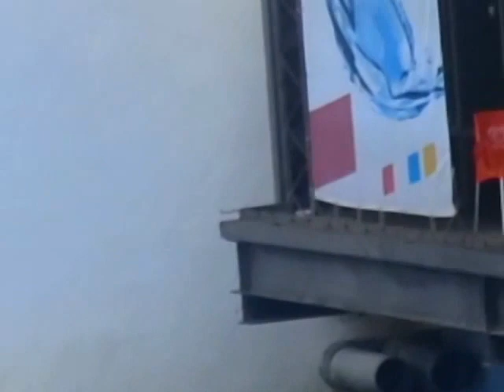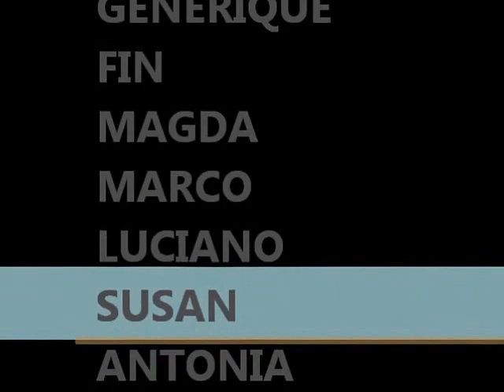EN BARCELONA ISLA DE LA FANTASIA 2016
PERUANOS EN EL EXTERIOR DE VACASIONES EN BARCELONA